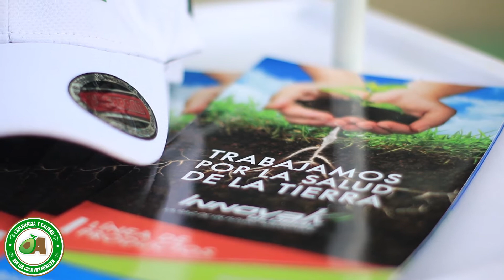desarrollo tacambaro mango